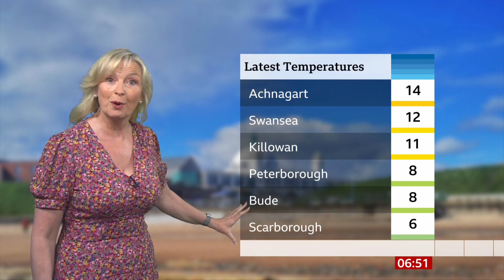Carol Kirkwood - BBC Breakfast Weather 31/05/2021 - HD